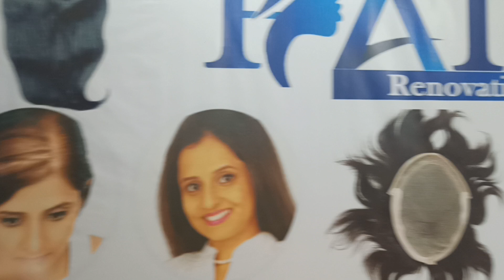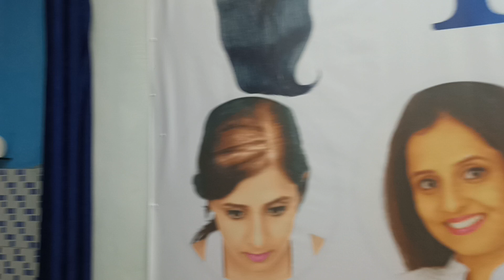The hair renovation,Hair patch,hair wig 701/2nd floor, cuttack road, BBSR, Odisha 📞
The hair renovation
Hair patch
# Hair wig
Hair replacement
#701/2nd floor, cuttack road, Bhubaneswar, Odisha -751006
video💯💥🔥